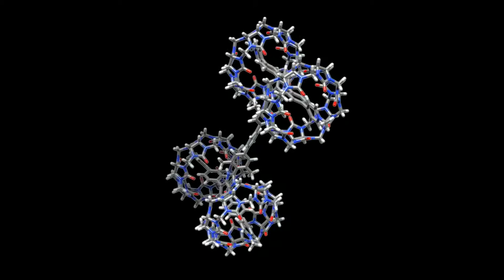Bobcat Nanowagon Team: Ohio University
What: “The Smallest Grand Prix Car Race in the World!”
When: May, 2017
Where: Toulouse, France

Five teams of nanoscientists from around the world will compete in the inaugural Molecule-Car Race International, organized by the Centre d’Elaboration de Matériaux et d’Etudes Structurales of the French National Center for Scientific Research (CNRS) in Toulouse, France.

Learn more from Ohio University’s team about their efforts to design, build, and drive the first generation of nanocars at OHIO.

Led by physicist Saw-Wai Hla and chemist Eric Masson, the race team includes OHIO graduate students from the Condensed Matter and Surface Sciences Program, the Masson Group and the Nanoscale Quantum Phenomena Institute.

Grand Prix Teams: Ohio Bobcat Nanowagon team (USA), NanoMobile club CEMES-CNRS (France), Nanocar Team Rice (USA) & Graz (Austria) Universities, Nano-windmill Company Dresden Technical University (Germany), MANA-NIMS Nano-Vehicle (Japan)